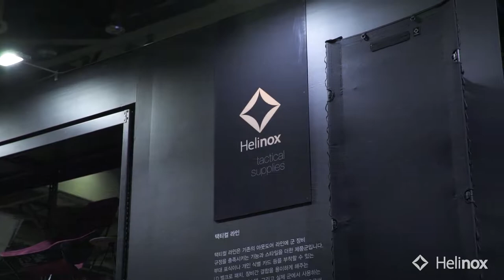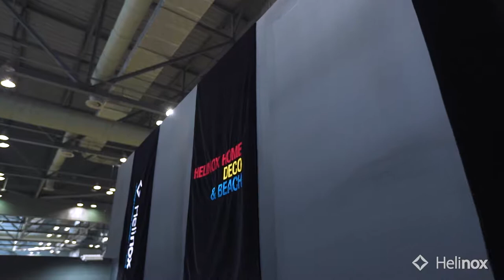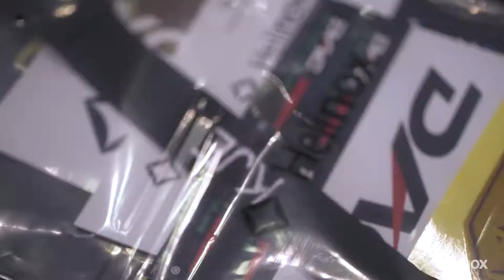[EVENT] Helinox at the International Camping Fair 2018 in Kintex in Korea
Helinox and DAC participated in the annual KINTEX Camping & Picnic Fair.
Located in Ilsan in 2018.